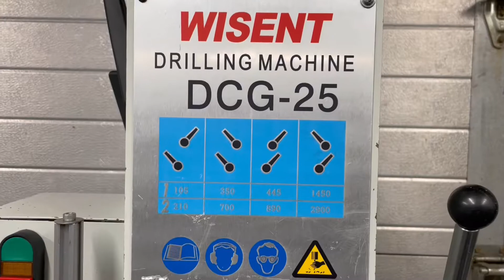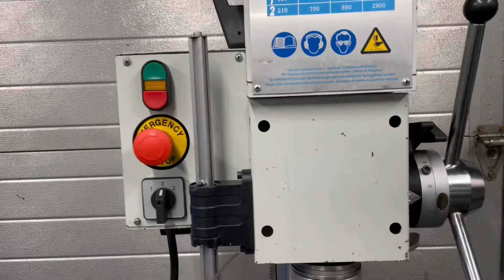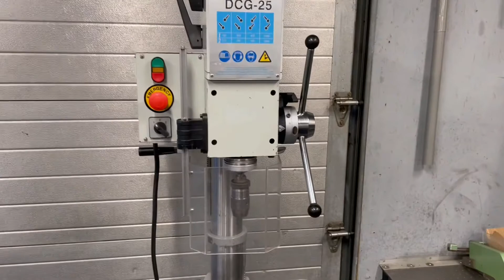Wisent DCG-25 Geared Head Drill Press Säulenbohrmaschine Standerbohrmaschine Pelarborr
Wisent DCG-25

* Geared head
* 3x380V
* 2 Speed
* Table & head in height adjustable
* 105-2900 RPM
* Year: 2017
* MT3 Intake
* Jacobs chuck
* Safety cover for drilling